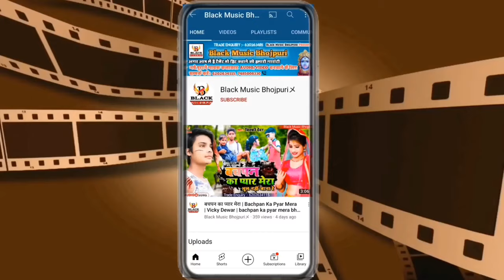majanua pitta | majanua pitta pawan singh | majanua pitta pramod premi song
आ गया हर तरफ आग लगा देने | Vicky Dewar | Loverwa pitata | लभरवा पिटात | new bhojpuri sad song 2021

► Album
► Song
► Singer
 ► Lyrics :- Vikash_Anmol
 ► Label/Company :- Black Music Bhojpuri ► Studio/Office :- Black Music रिकॉर्डिंग स्टूडियो तेलमर,( नालंदा, बिहार) 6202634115
► Recording Director :- Vicky_Dewar
► Produser :- Rajnish_Raj_Dewana(RD)
आ गया सबका रिकॉर्ड तोड़ने Ankush Raja, Shilpi Raj का सबसे तगड़ा VIDEO_SONG_2021 - लेला मजा तनी सत के

Q
Q
newbhojpurisong sunilsuperfast
undasakhi
newbhojpurisong2021 dj
bangaliniya bhojpuri song
duara sajna aapitata
Q
majanua pitta pawan singh
majanua pitta pawan singh dj
majanua pitta pawan singh status N
remix
majanua pitta pawan singh movie
majanua pitta pawan singh dance
majanua pitta dj song
ringtone
majanua pitta pramod premi song
Q majanua pitta pawan singh dj
Q majanua pitta pawan singh status
remix
ringtone
majanua pitta pawan singh status
full screen
arkestra video
majanua pitta pawan singh suting
a newbhojpurimovie2021
ng2021
kheshari_lal_yadavholi dj_song
2019
2019
kheshari_lal_yadav_2021hit_song N
hay re nachwali kheshari lal yadav
khesari lal yadav bhojpuri song
ankushraja_sapnachaudhary-aak
opurstageshow